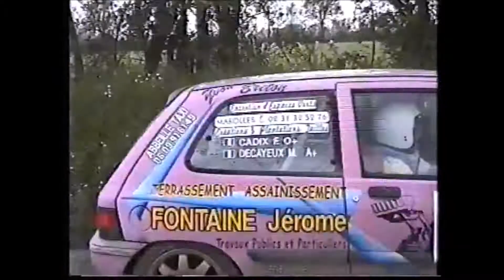rallye du muguet 2004